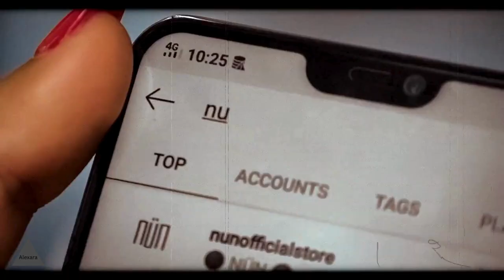Heat Up the Beach: Bikini Modeling to Ed Sheeran's 'Bam Bam' Beat | Bikinis Modeling-Alexara